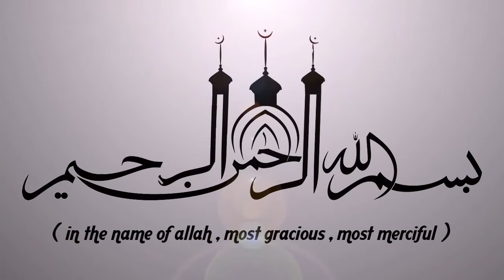റമളാനിൽ പോലും നന്നാകുവാൻ കൂട്ടാക്കാത്തവരോട് | RAMALAN ISLAMIC SPEECH 2020 | ABUBACKER QASIMI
റമളാനിൽ പോലും നന്നാകുവാൻ കൂട്ടാക്കാത്തവരോട് || ISLAMIC SPEECH IN MALAYALAM || ISLAMICSPEECHTV.COM | E P ABUBACKER QASIMI | SUPER ISLAMIC SPEECH IN MALAYALAM 2020 | LATEST ISLAMIC SPEECH MALAYALAM | RAMALAN SPEECH 2020